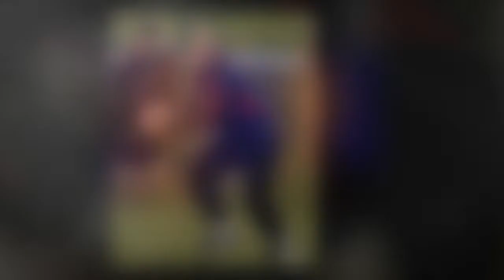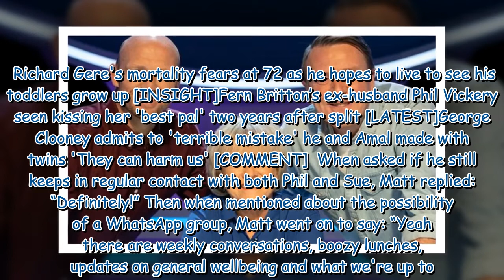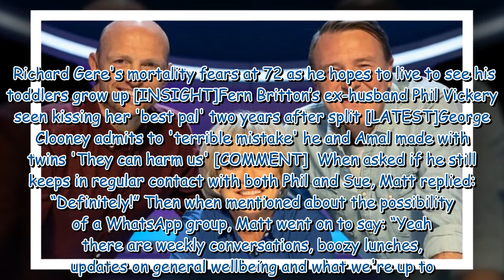Matt Dawson's 'boozy brunches' with Question of Sport co-stars